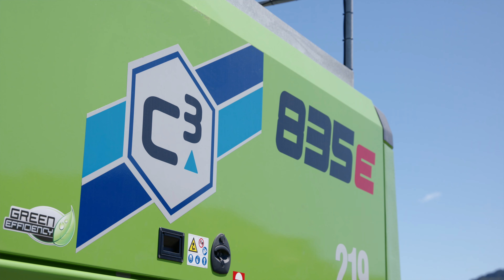TDX - Sennebogan 835E